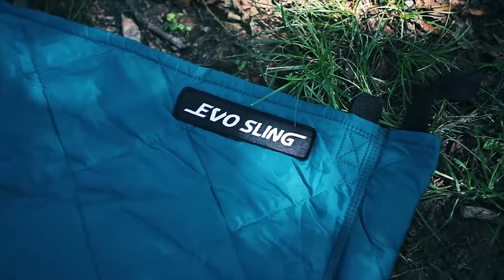Equip Evo Sling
The Equip Evo Sling gives you the versatility of not just 1 item, but 4! This can be a hammock, poncho, shade canopy, and ground cover.